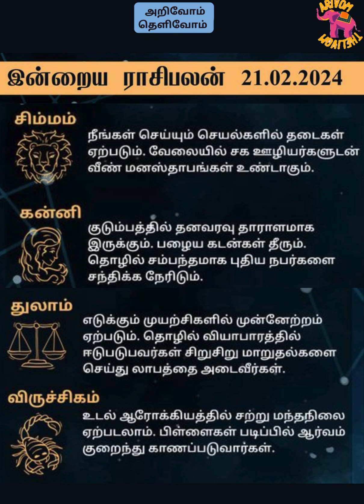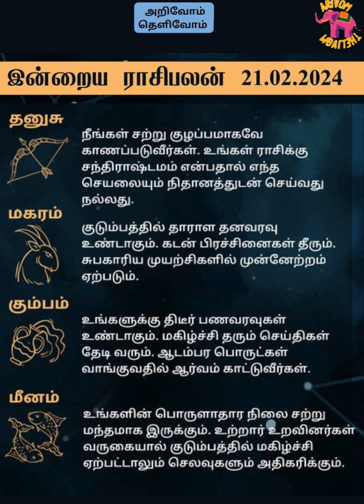இன்றைய ராசி பலன் || rasipalan || 21_02_2024